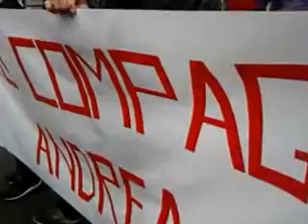CORTEO VERSO LA CHIESA DEL CARMINE GENOVAvideo2013-05-25-10-28-27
genova 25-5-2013 ore 10 SIAMO PARTITI PER ACCOMPAGNARE DON GALLO ALLA CHIESA DEL CARMINE GENOVA,PER LE ORE 11.30 GLI HANNO FATTO IL FUNERALE,MOLTE PERSONE IN LACRIME